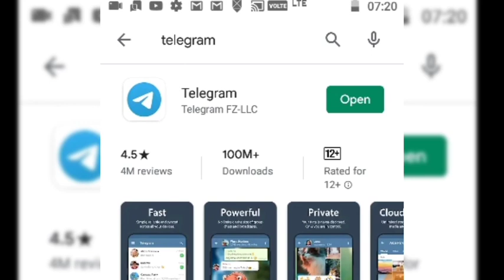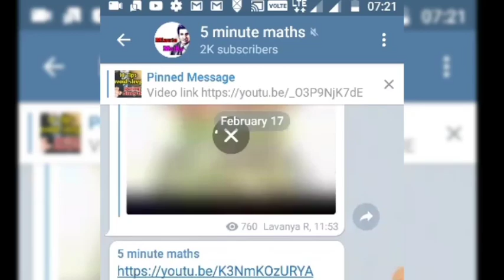12th Computer Science Corrected one mark Answer key 2020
12th Computer Science Answer key 2020